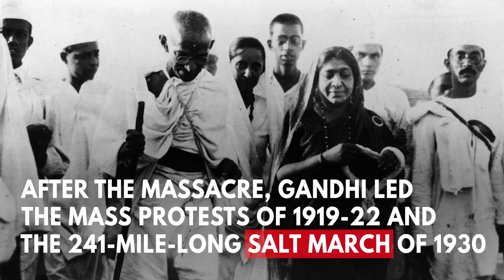Who was Gandhi?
Mohandas Karamchand Gandhi, better known as Gandhi , led the fight for India&#39;s independence from British rule, based on peaceful protest. Gandhi is considered by many Indians as the father of the nation.